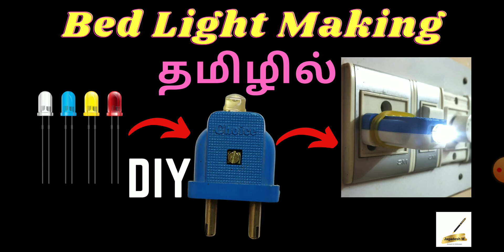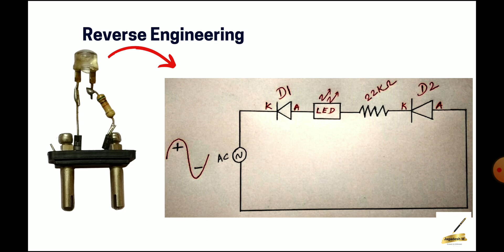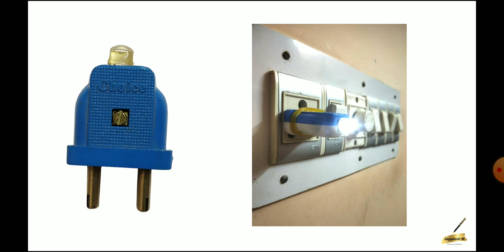Bed Light Making-DIY in Tamil-தமிழில்